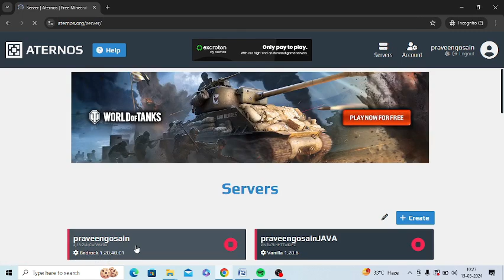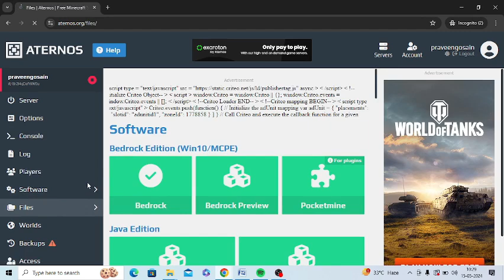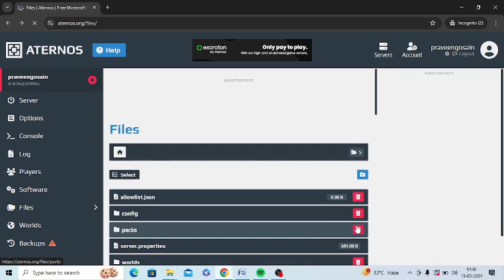[4 Fixes] – Failed to synchronize registry data from server, closing connection Minecraft Aternos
[4 Fixes] – Failed to synchronize registry data from server, closing connection | Error In Minecraft For Aternos Server

Getting the following error message for Minecraft in Aternos server:
“Failed to connect to the server
Failed to synchronize registry data from server, closing connection
Back to Server List”

I’m giving its solution in 4 ways which you can check out below.

Step 1 - If the server software is using Forge, switch it to forge 1.19 or above version

• Sign into your Aternos account
• Go to your server
• On the server page, scroll down and check the version of server
• Click the version and update it to the latest version and install it

Step 2 – The version of the forge + mod versions should be same to the server

Now, check the version of Forge + Mod by following steps:

• Go to “Software”
• Go to “Forge”
• Check the version of the Forge or install the same version as your server

Step 3 – Delete the Config file or folder and then start your server

• Go to “Files”
• Click on “Config” to open Config Files
• Download “Config files before deleting it for backup
• Then, you can click on “Delete” Config
• Restart your server to configure the Config again

Step 4 - Clear all the mods and then re-downloaded them.

• Go to “Files”
• In front of “Packs”, you need to press on Delete
• Now, go to “Software”
• Go to “Forge”